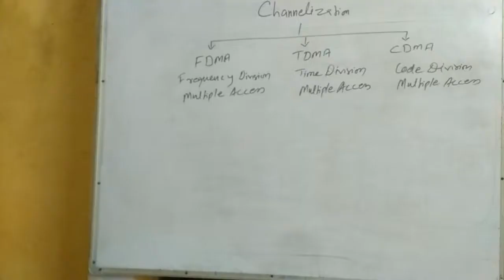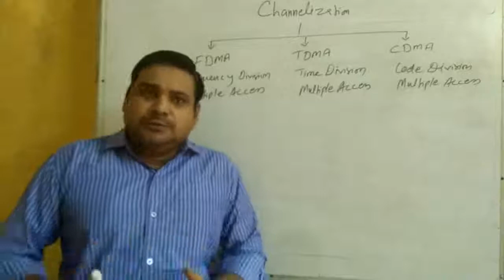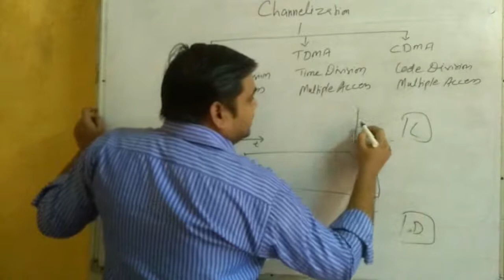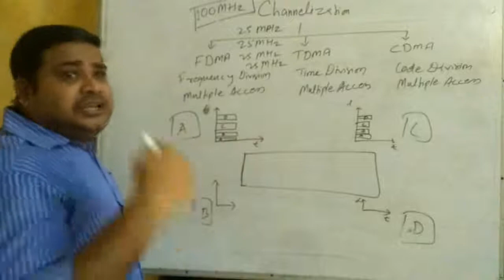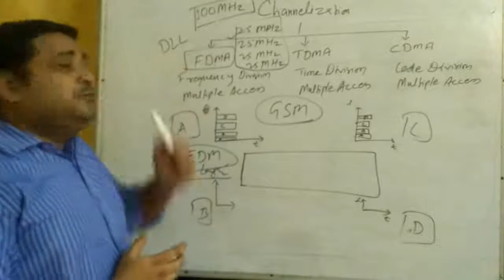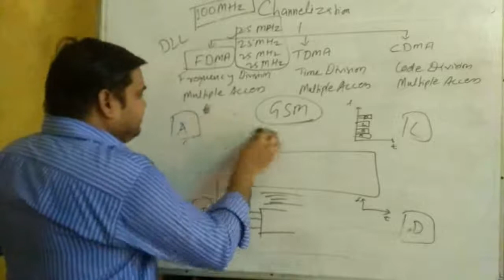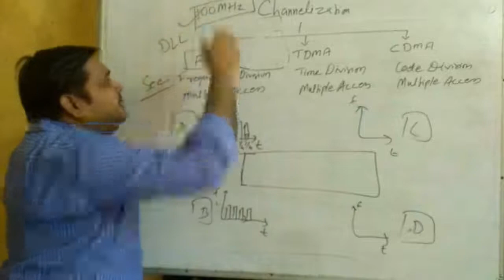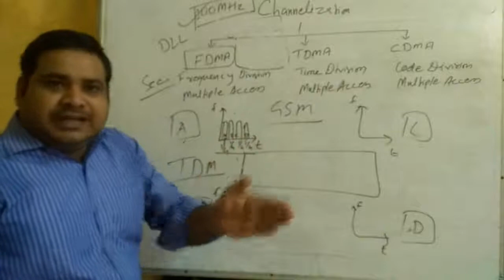Media Access Channelization at Data link Layer -- FDMA, TDMA, CDMA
Media Access
Channelization at Data link Layer --
FDMA,
TDMA,

 CDMA